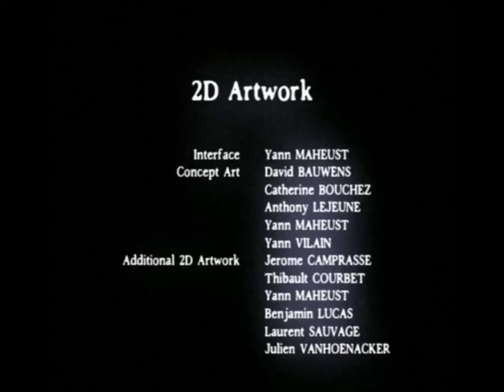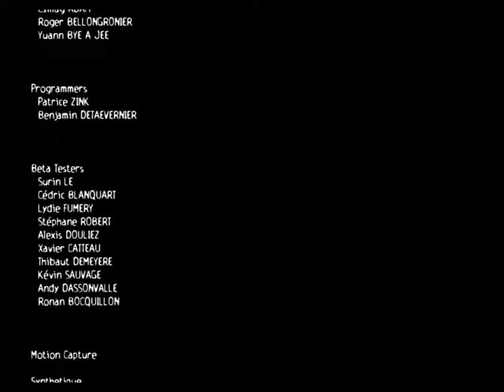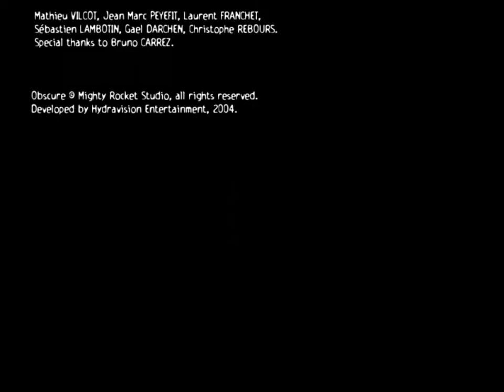The Squirrels play: ObsCure (FINAL)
-Leonard's Rage-

We finally get to the root of the problem at Leafmore High.  We hope you enjoyed this playthrough!

Spammers, flamers, and trolls will burn in the sunlight.